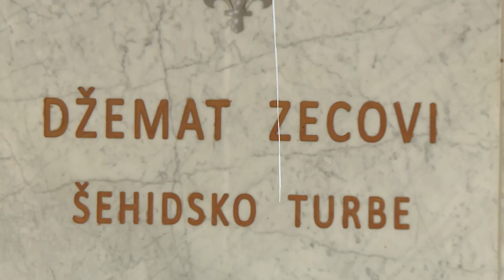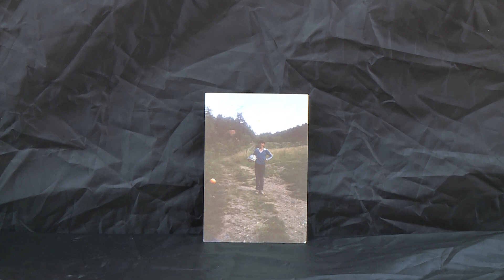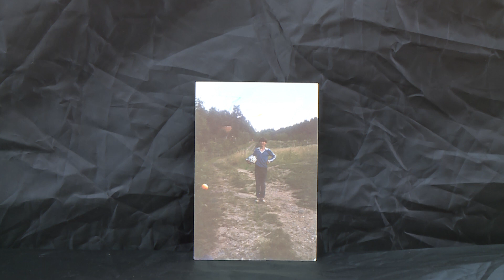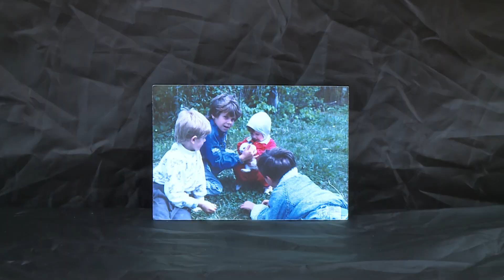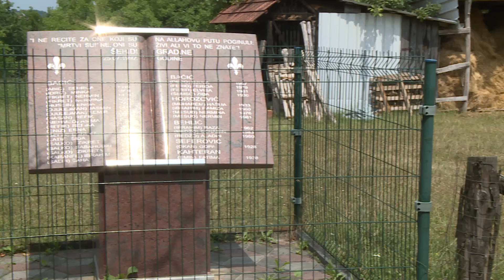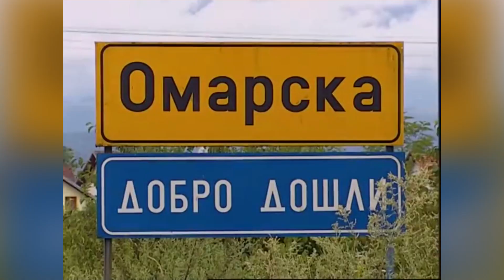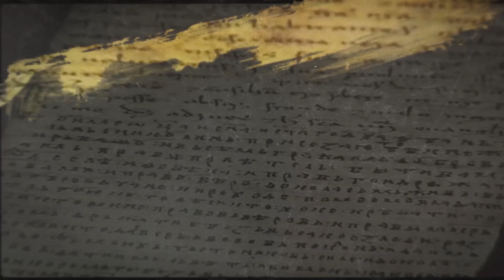ZAPIS O ZEMLJI - Zijad Bačić, čovjek kome su u Prijedoru ubili 29 članova porodice